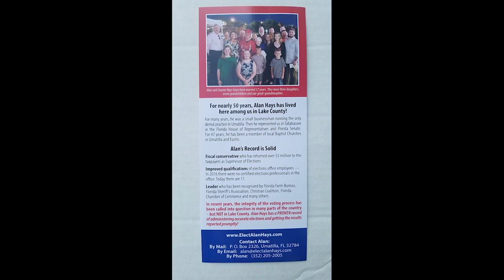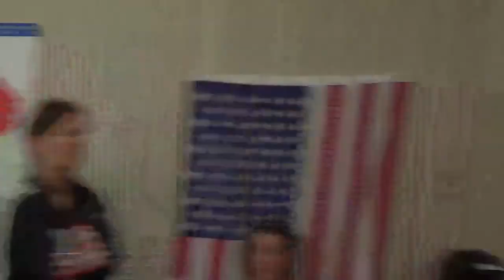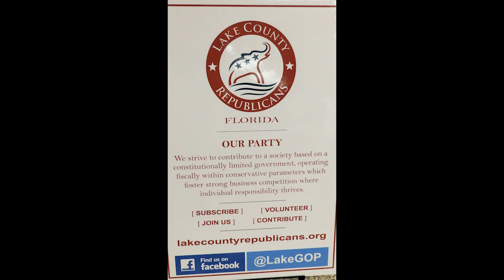2024 03 01 Alan Hays REC Coffee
This video is one of a series of Lake County, FL Republican Party "Coffee with the Candidates" events for Lake County, FL area election candidates for 2024 office.

This video shows Alan Hays, candidate (and incumbent) for re-election to the  office of Lake County, FL Supervisor of Elections.  His other opponent is Tom Vail, who appears in a separate video on this channel.

Hays is introduced by moderator Mike Trainor, and gives a 15 minute overview, followed by a lengthy question and answer session and a conclusion.

Length of video is:  90 minutes
Video filename is:  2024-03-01 Alan Hays REC Coffee.mp4
=== end =--